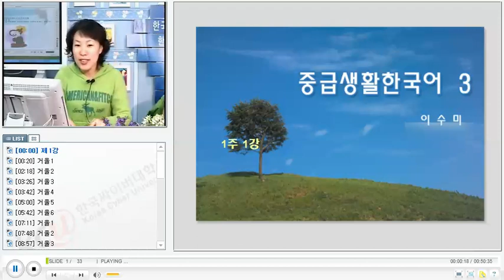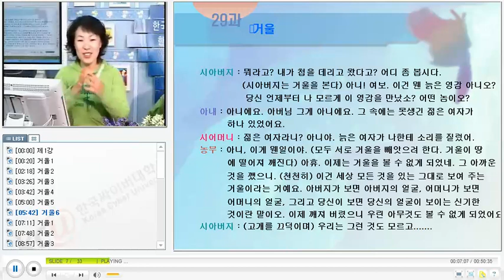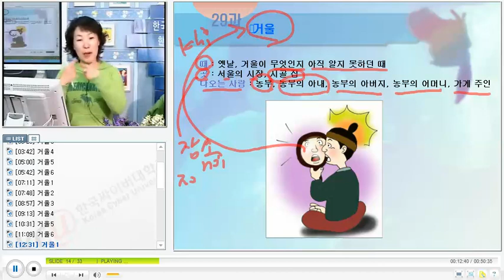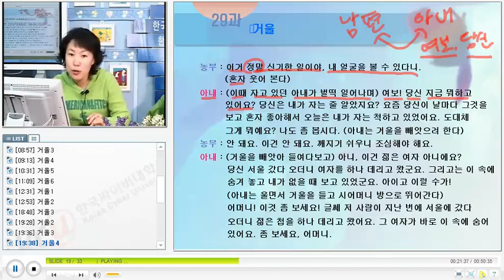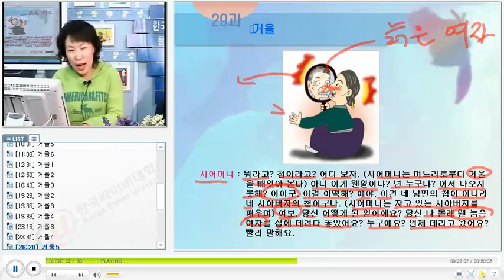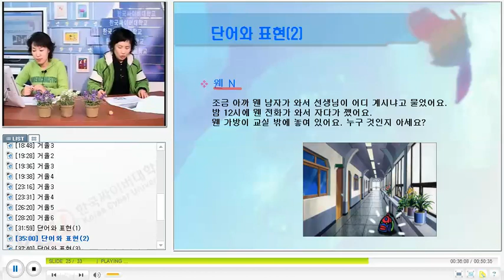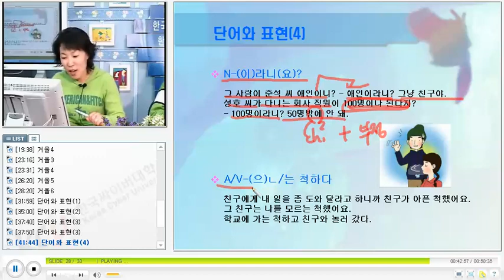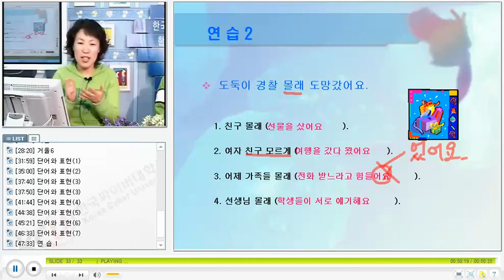베트남 한국어 회화 KCV Practical Korean Conversation for Vietnamese 2301